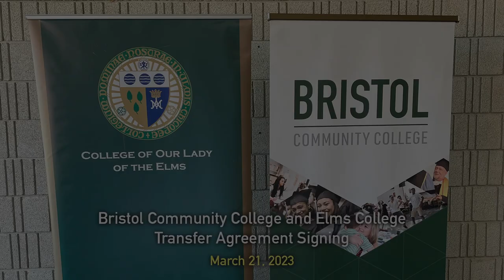Bristol Community College/Elms College Transfer Agreement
The signing ceremony of a transfer agreement between Bristol Community College and the College of Our Lady of the Elms held on March 21, 2023